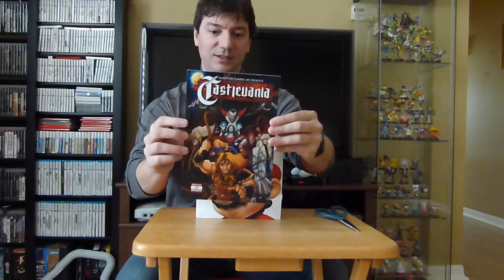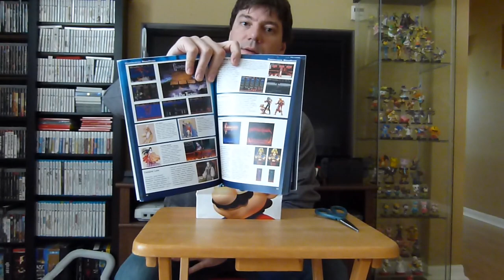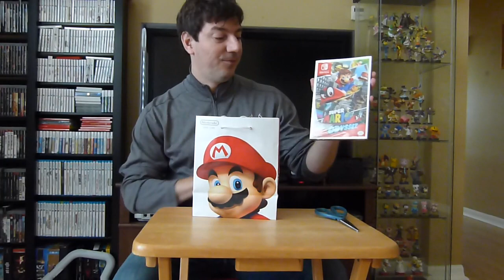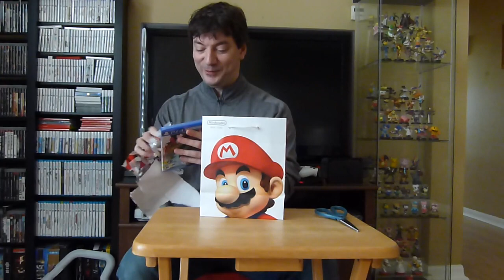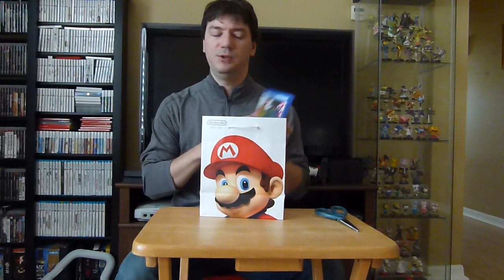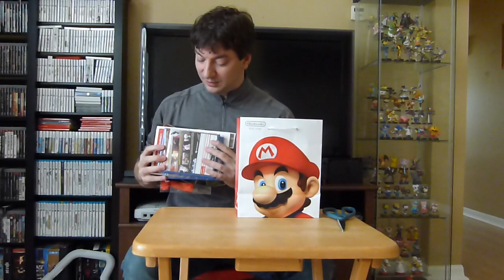Package in the Mail: Early Christmas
Unboxing a package received from our good friend Aronn, aka Twentytwo2277. Happy Holidays to all!